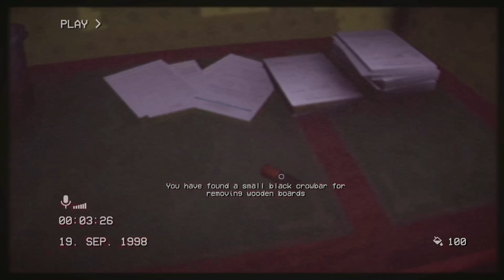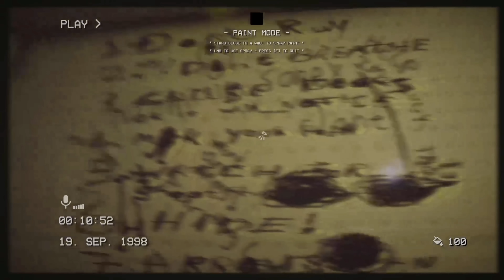【恐怖遊戲】又穿梭後房..千萬不要發出聲音..不然會被吃掉的!【聽說我叫卯咪】《The Backrooms 1998 - Found Footage Survival Horror Game》(上集)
恐怖遊戲 廢片 後房 Backroom 後室 The Backrooms 1998 - Found Footage Survival Horror Game
千萬不要學我罵髒話!影片裡含有大量心情文字與尖叫聲!請斟酌觀看!
今天玩的是steam上面的
backroom1998
天啊...千萬不要發出任何聲音..不然會被吃掉的...
如果有什麼推薦的遊戲~
恐怖遊戲呀還是什麼糞GAME歡迎下方留言讓我知道辣!!!
(你們的留言!我都會看!)
你的喜歡是我進步的動力~那我們下部影片再見囉~~!